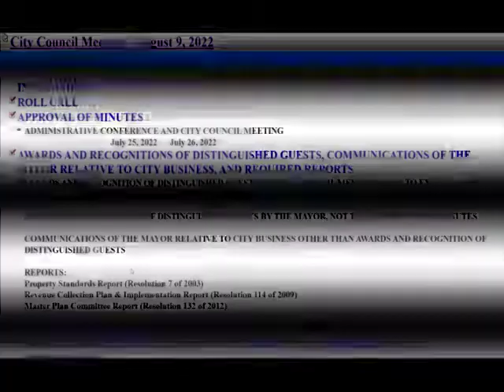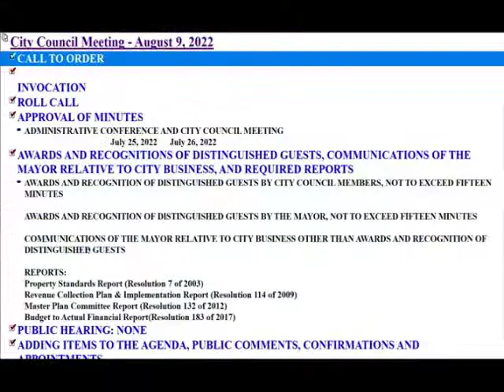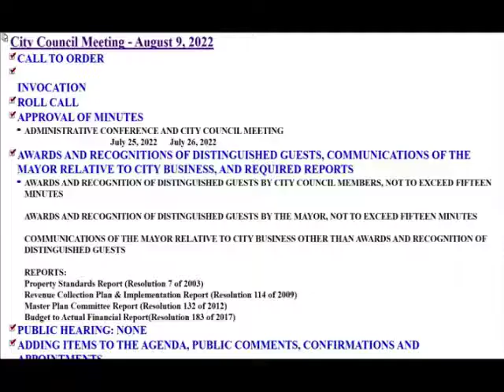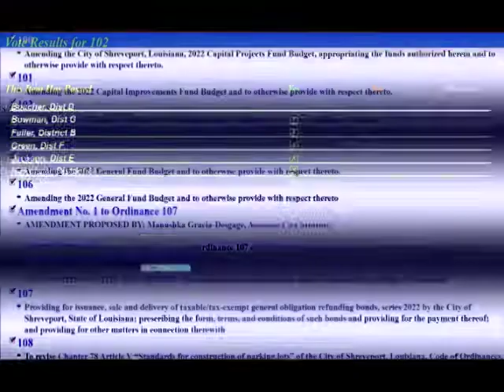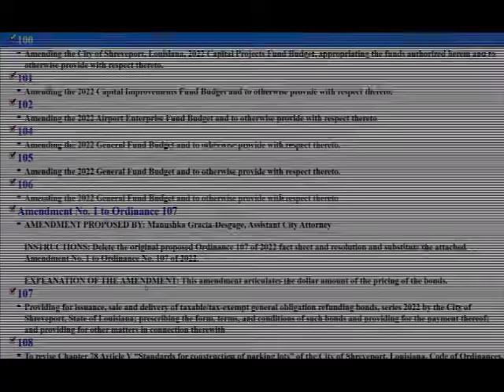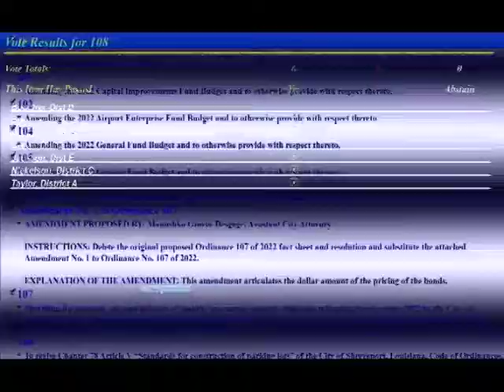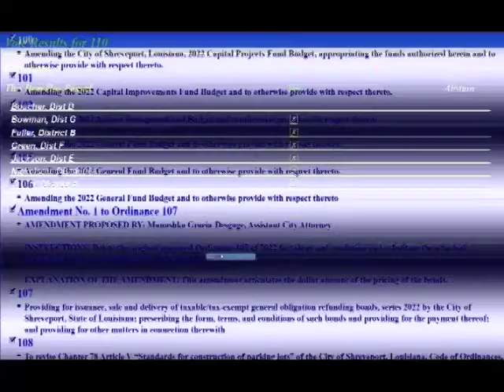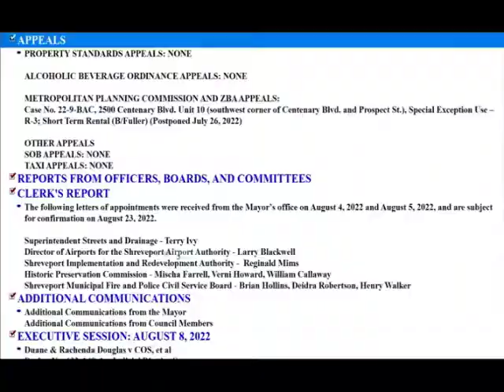City Council Meeting August 9, 2022